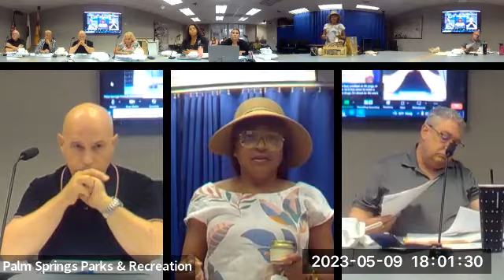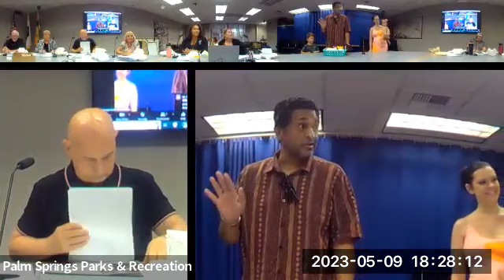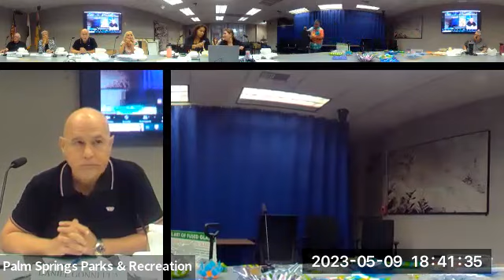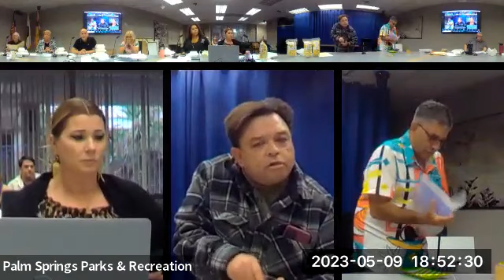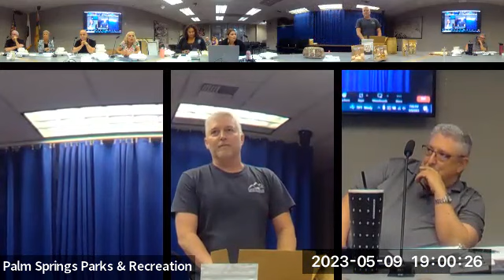Village Fest Meeting | May 9th, 2023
Regular meeting of the City of Palm Springs Villagefest Board, held May 9th, 2023